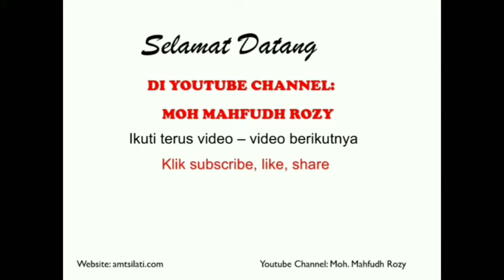Pelantikan PAC IPNU & IPPNU |MASTER OF CEREMONY 4 LANGUAGE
Pelantikan PAC ( Pengurus Anak Cabang ) IPNU ( IKATAN PELAJAR NAHDLATUL ULAMA ) IPPNU ( IKATAN PELAJAR PUTRI NAHDLATUL ULAMA ) Kecamatan Jambesari Darussholah Bondowoso Jatim.